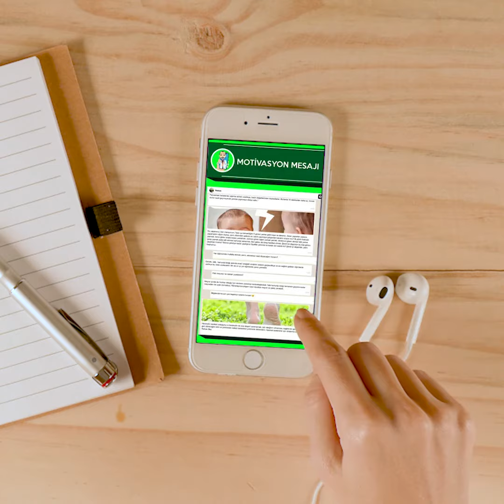Geçici olarak kilo vermeyin!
Geçici çözümler yerine, kalıcı çözüm olan Beden Aklı ve karboksipunktur işlemini mutlaka uygulayın, kilo probleminden ve onu oluşturan hastalıklardan kalıcı olarak kurtulun❗